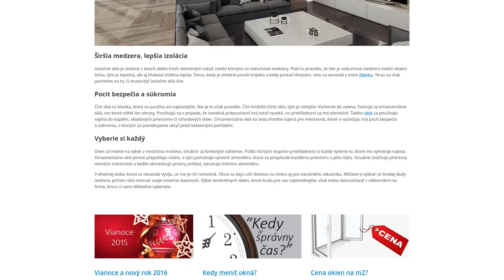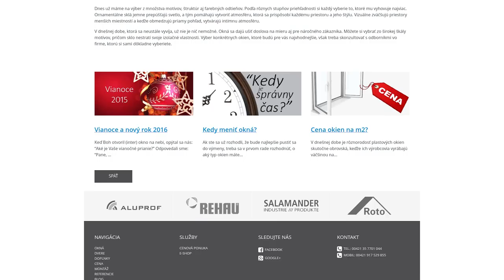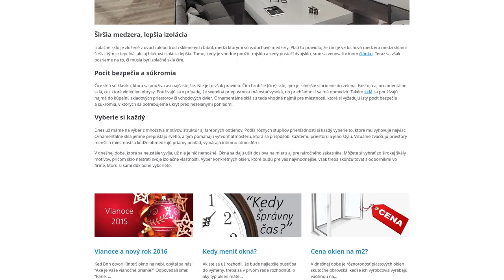Izolačné sklá nemusia byť len číre | INTER-OKNO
Vypočujte si článok "Izolačné sklá nemusia byť len číre" z nášho blogu.